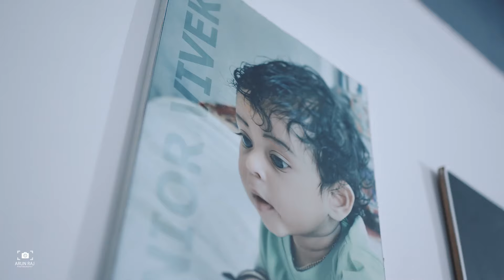Kerala wedding highlights 2024 | Vaisakh chaithra | stories by ARUNRAJ PHOTOGRAPHY